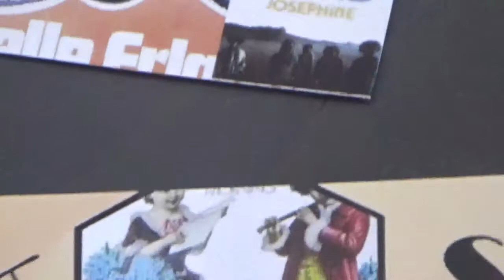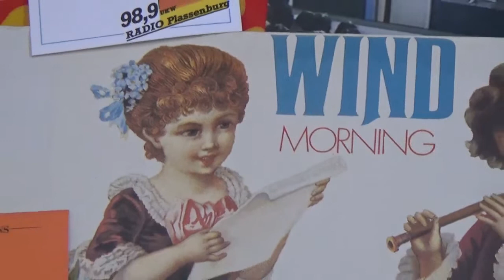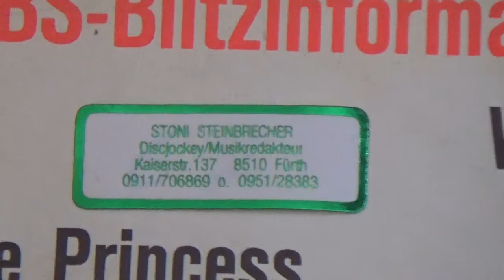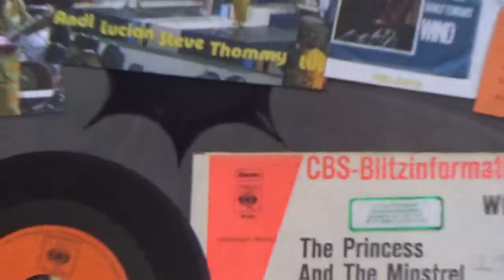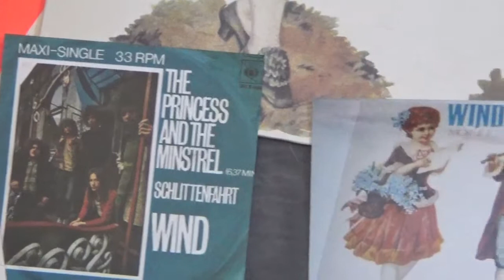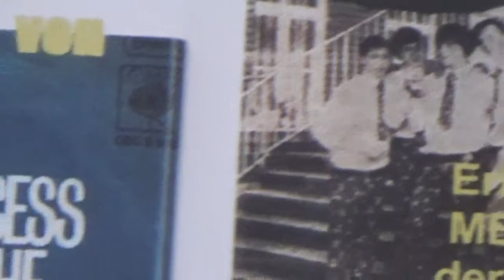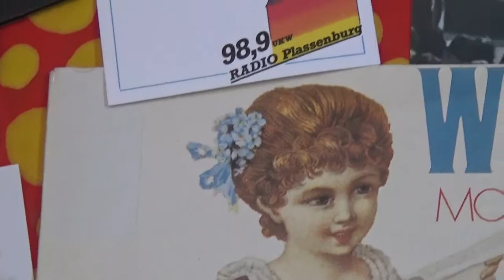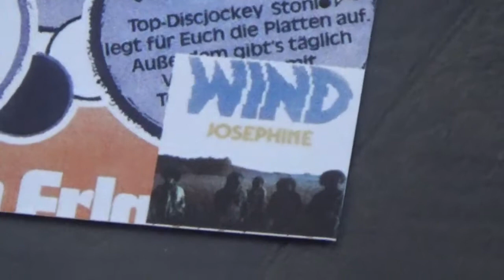dj stoni Radio Moderator Disco DJ DDO since 1968 presents Wind Vinyl Memos 1